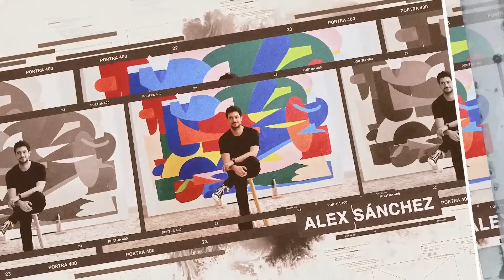Cena Millonaria con Pep Gómez: Secretos de un Emprendedor de Éxito | Podcast en Cipriani, Londres 🍝💼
🚀 ¡Bienvenido al episodio más delicioso y valioso de nuestro podcast! 🍝 En esta entrega, disfruta de una cena íntima y exclusiva en el famoso restaurante italiano Cipriani en Londres mientras desentrañamos los secretos detrás del éxito de nuestro invitado estrella: el emprendedor y visionario Pep Gomez. Pep ha conquistado el mundo empresarial con dos ventas millonarias de empresas, y hoy nos comparte sus aprendizajes y consejos más valiosos. 🎙️🥂

En este episodio, descubrirás:
🔹 Cómo Pep comenzó su viaje como emprendedor y las lecciones que aprendió en el camino.
🔹 Las claves del éxito en el mundo empresarial y cómo lograr ventas millonarias.
🔹 Consejos y estrategias para identificar oportunidades de negocio y crear empresas de alto impacto.
🔹 La importancia de la perseverancia, la adaptabilidad y la pasión en el camino hacia el éxito.
🔹 Y, por supuesto, nuestras deliciosas opciones de menú en Cipriani, uno de los restaurantes italianos más emblemáticos de Londres.

No te pierdas esta oportunidad única de aprender de un maestro del emprendimiento mientras degustamos los exquisitos sabores de Italia. 🇮🇹 Si eres un entusiasta del emprendimiento o simplemente deseas inspirarte para tu próximo gran proyecto, ¡este episodio es para ti! 💡🌟

0:00 Intro
0:45 Cómo Surge la Idea de Crear Este podcast
5:31 Quién es Pep Gómez
8:38 Cómo Comienza Pep a emprender
11:08 Cómo era Silicon Valley en 2008
13:10 Cómo Consiguió Hawkers Patrocinar a Los Ángeles Lakers
21:25 Cómo Empezó el Proyecto de Fever
33:50 El Día que Pep Conoció al Alcalde de Nueva York
34:36 Cómo Empieza a Coger Tracción Fever
35:38 Qué Es un Spac
39:06 Esta era la Estrategia que Seguían en Reby
42:18 Cómo Sale Pep de Reby
45:07 Qué va a Hacer Ahora Pep | Parte 1
54:22 Cómo Descubrió Alex el Restaurante Cipriani
58:17 Qué va a Hacer Ahora Pep | Parte 2
1:11:47 Opiniones y Teorías sobre Posicionamiento, Venta e Inversión de Startups
1:34:41 Cierre y Próximos Invitados

(Descripción realizada por Mr. ChatGPT)